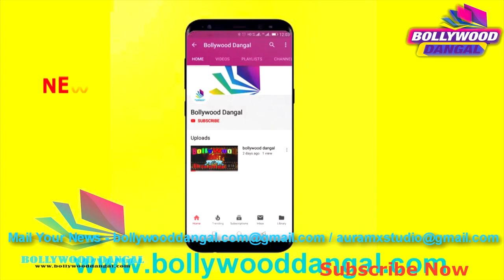ACTOR AND ABHINAY GURU/ LALIT PARIMOO / FILMWALA / TALK SHOW / BOLLYWOOD DANGAL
BOLLYWOOD DANGAL
CREATIVE TEAM
RAHUL BHARDWAJ
SOURABH LAXKAR
TAPPAN PATTANI